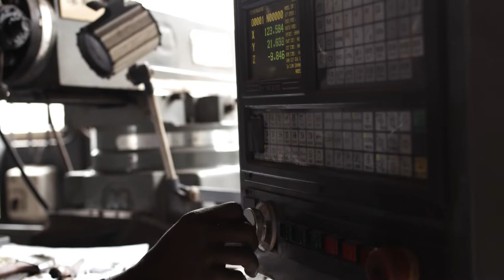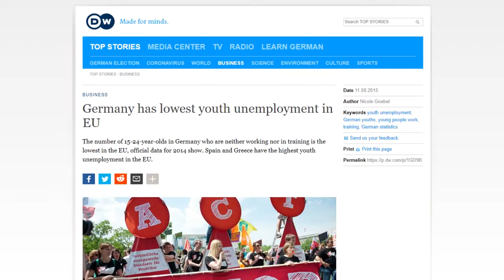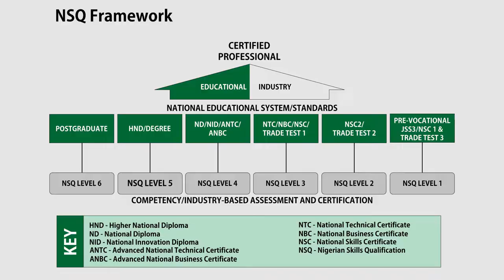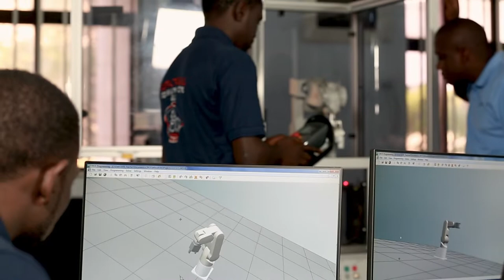ITF AT 50 Documentary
The story of the Industrial Training Fund, since inception, is told by its Director General, Sir Joseph N Ari in this anniversary documentary. In the 50 years of its existence the Fund has impacted on the national economy by building the capacity of industry workers and equipping young Nigerians with skills.